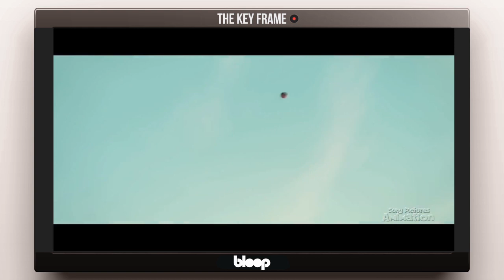Frozen 2 Confirmed! (The Key Frame #23 Weekly Animation News)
Sony kills off Tartakovsky's Popeye
Big Hero 6 breaks the box office
Disney confirms Frozen 2

Writing and research by Patrick Skovly Høiseth.

The Key Frame is a weekly news show covering the latest from the world of animation and visual effects.